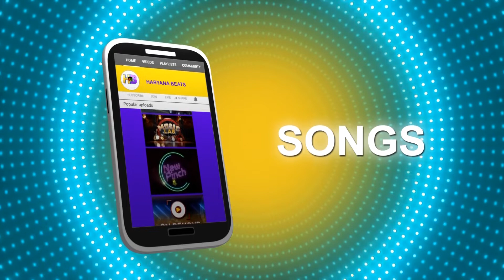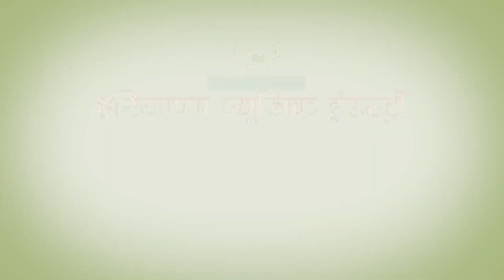Story Telling II सुनिए Mennu की Khoobsurat कहानी आदत II Haryana Beats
Listen the beautiful story of Meenu by RJ Gaurav Tinna
Editor:-  Prince Taneja
Anchor- RJ Gaurav Tinna